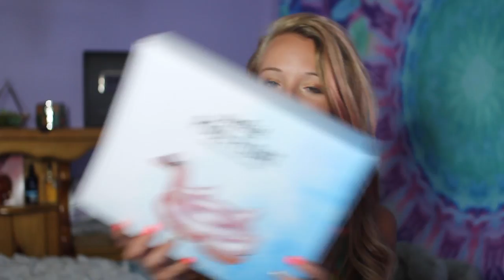SUMMER CLOTHING TRY ON HAUL ~ FASHION NOVA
Age - 18
Location - Maryland

Editor - iMovie